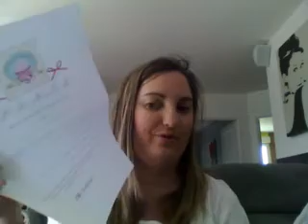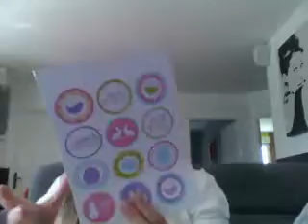FairyBox Mars 2014